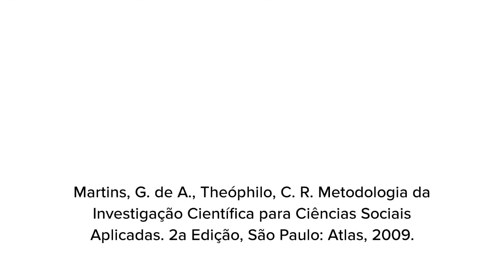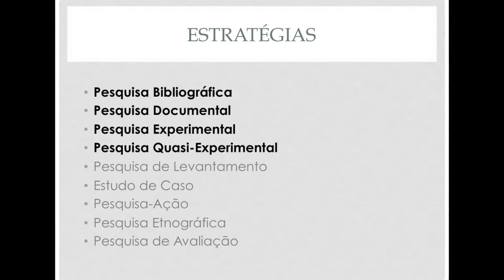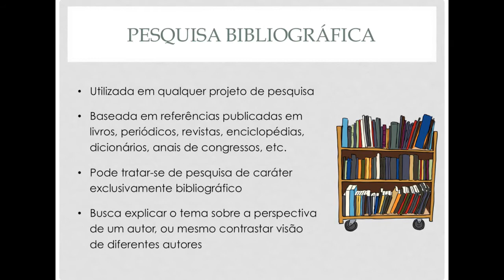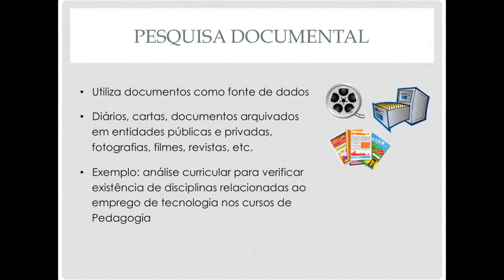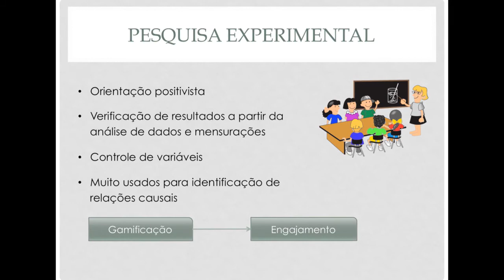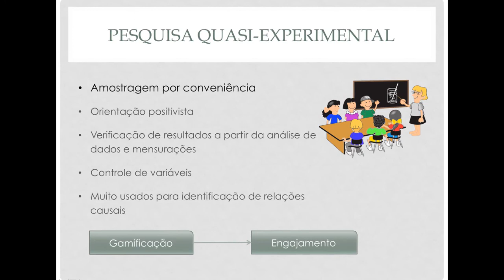Estratégias de Pesquisa - Parte 1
Neste vídeo apresento quatro estratégias de pesquisa utilizadas na Educação:
- Pesquisa Bibliográfica
- Pesquisa Documental
- Pesquisa Experimental
- Pesquisa Quasi-Experimental
Outras estratégias serão comentadas em vídeos subsequentes.